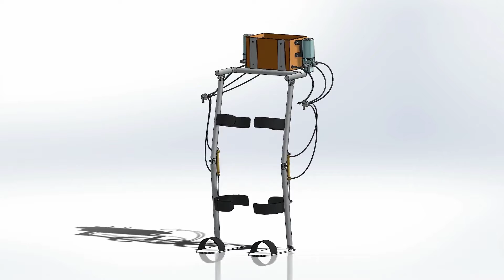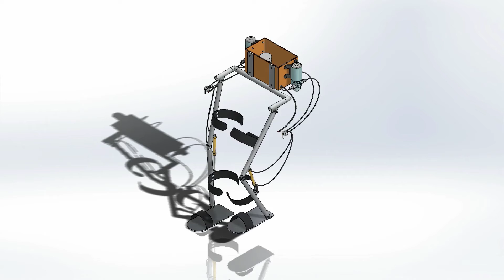Bionic Exoskeleton Animation